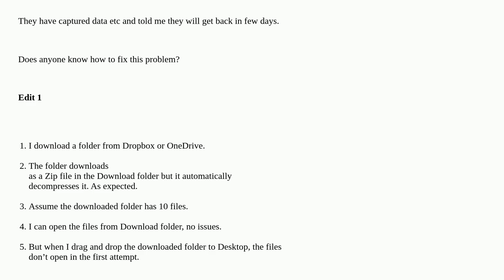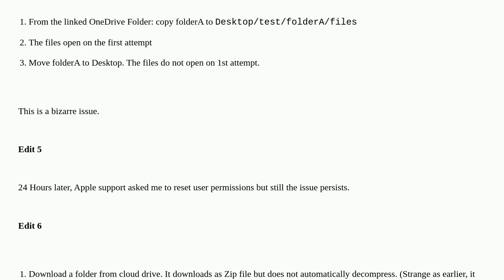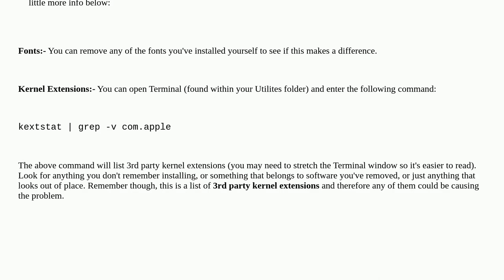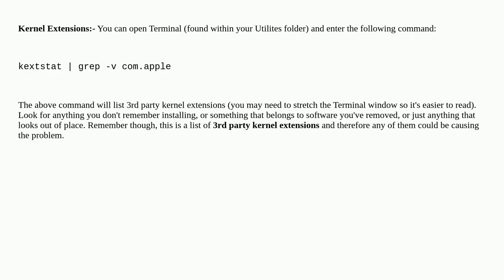Files don’t open in first attempt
A special thanks goes out to the community

  finder macos ventura macbook-pro